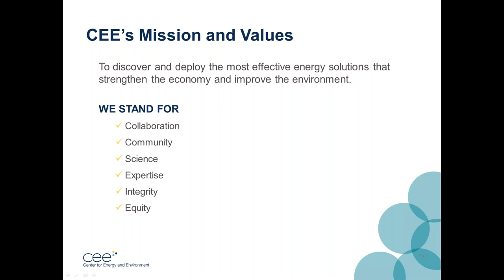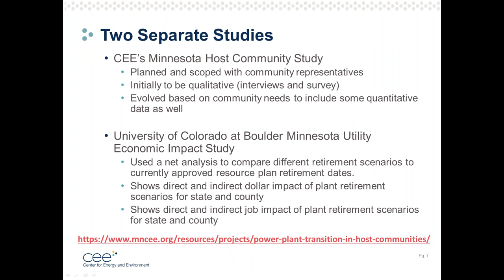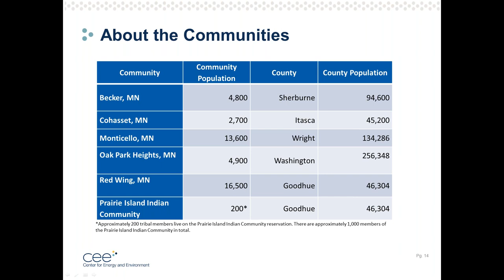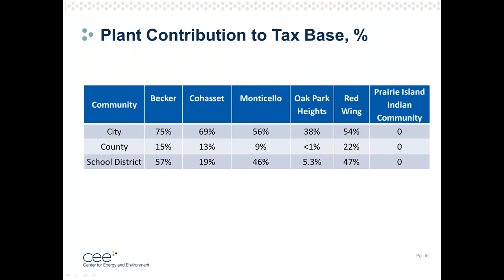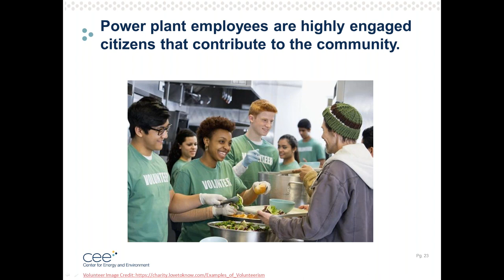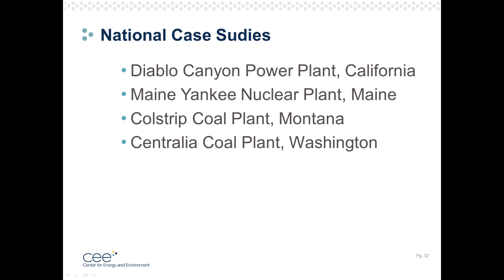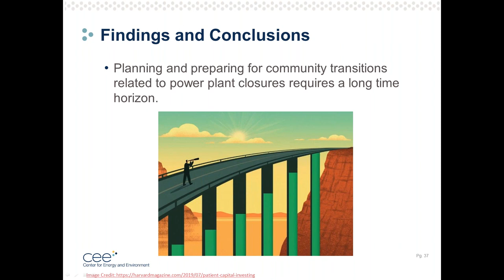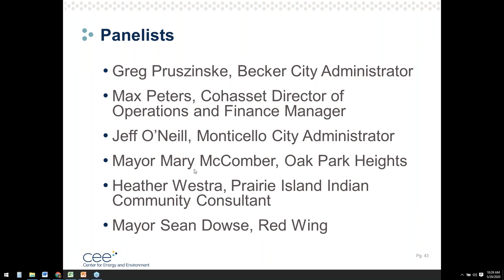Live Webinar: Power Plant Retirements: Community Perspectives and Realities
Communities and workers face important challenges related to plant closures which are, in turn, key issues for Minnesota’s clean energy transition. To better understand the perspectives of communities facing power plant retirements, CEE assessed the social and economic impacts of five plants — all eligible for retirement over the next 20 years — across six communities that "host" them.

This webinar provides an overview of the study and key findings, and is followed by a panel discussion featuring representatives from each host community profiled in CEE's study: the cities of Becker, Cohasset, Monticello, Oak Park Heights, and Red Wing, as well as the Prairie Island Indian Community.